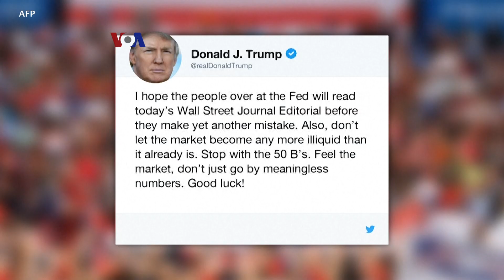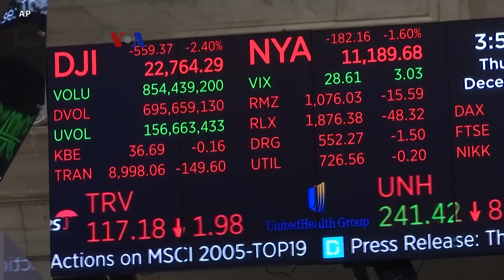Gejolak Politik dan Gejolak Pasar Memasuki Akhir 2018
Mundurnya Menhan AS Jim Matthis dan pertentangan soal anggaran menekan bursa saham Wall Street, yang sudah bergejolak sejak pengumuman hasil rapat Federal Reserve. Investor juga merespons berbagai ketidakpastian eksternal, seperti melambatnya pertumbuhan sejumlah mitra dagang AS.